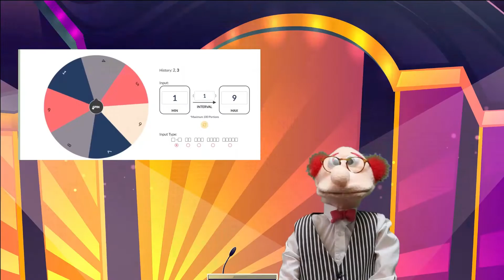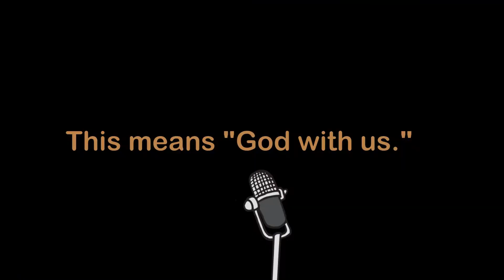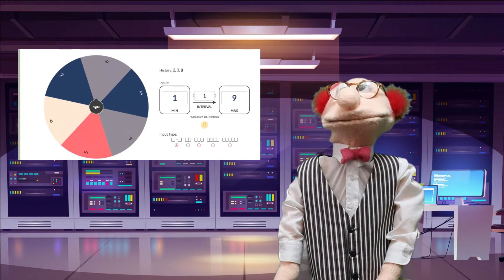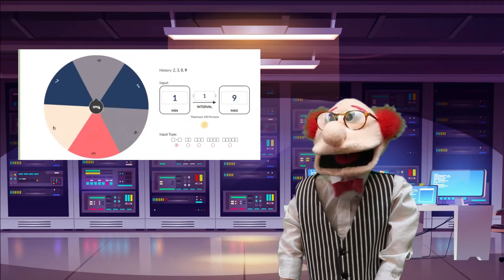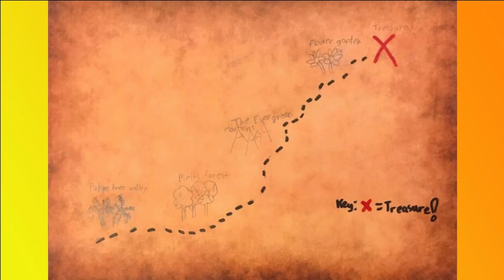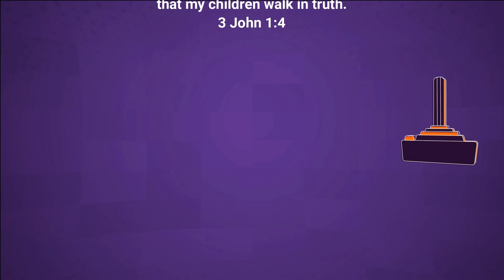CZ Online: Zonie Awards 2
Nearly every week we have a drawing for Lego Minifigures.  This is a review of those special winners and what they'll receive.  Plus new songs and old for your viewing pleasure.